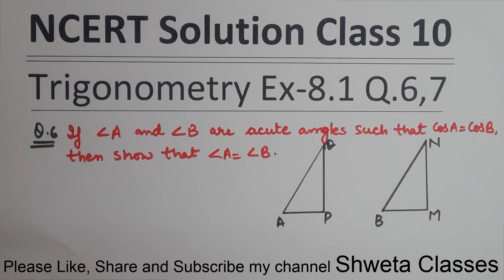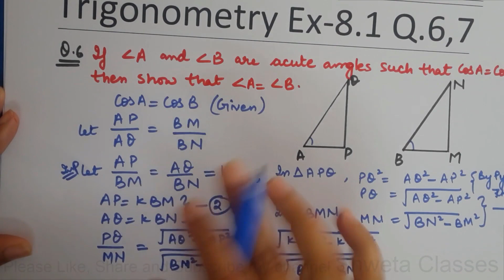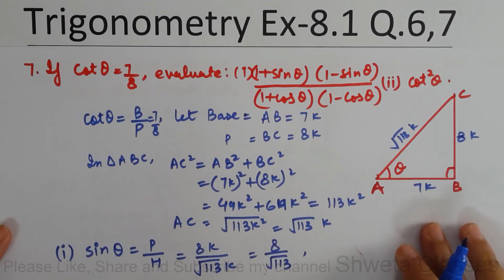"Introduction to Trigonometry", Chapter 8, Ex-8.1, Q.6,7 Mathematics Class X, NCERT Solution, Part-3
"Introduction to Trigonometry", Chapter 8, Ex-8.1, Q.6,7 Mathematics Class 10, NCERT Solution, Part-3.

Our channel Shweta Classes explains full course solution of Mathematics for those students who cannot be able to take or afford any face-to-face classes or tuition. My video will help all students to understand the concept, solution of Maths by easy methods.
Dear Student, if you have any doubt in any question or concept, you can also send me message in comment section. I will try to make videos for your doubts.
All the best for your Board Exam!!